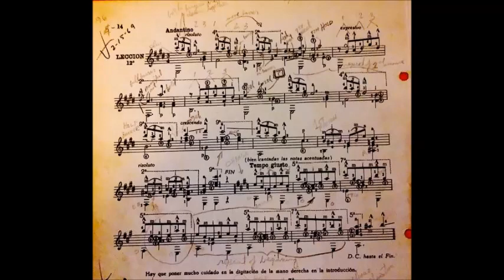Yes, I am a cheater